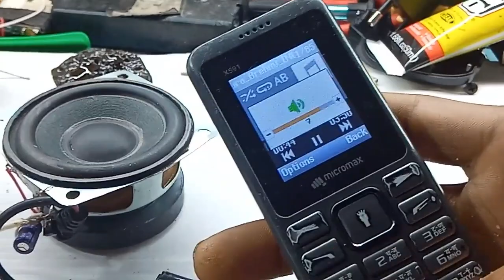How to make a simple amplifier using c945 transistor at home.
simple audio amplifier. kaise ghar pe banaye iske upar yeh video banaya hai.